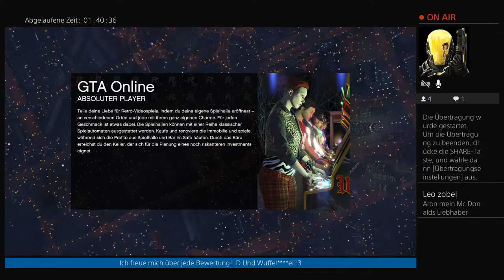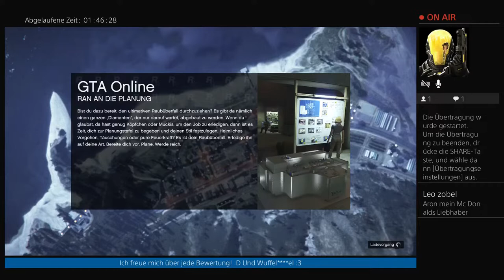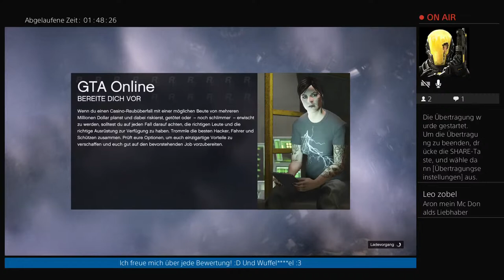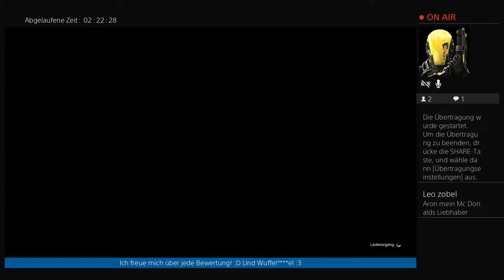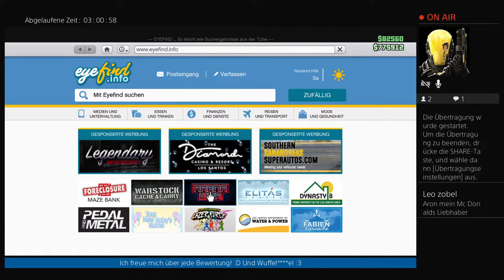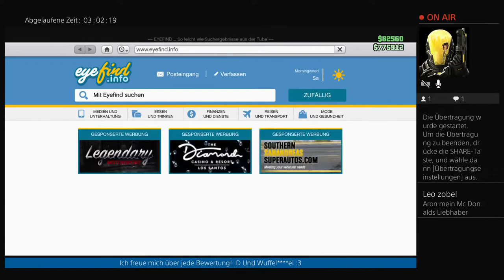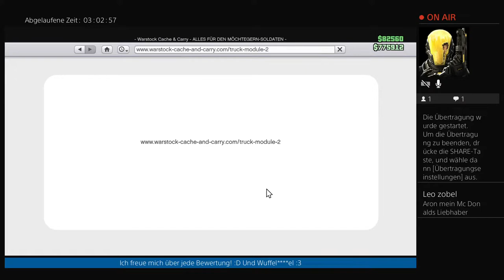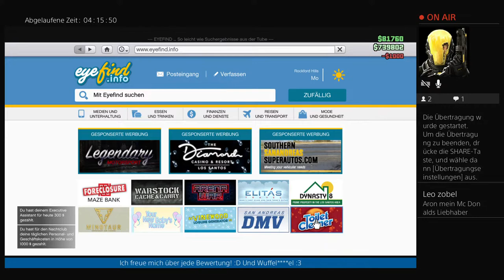GTA 5/ENDLICH VOM URLAUB ZURÜCK/Mit loris usw. :3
Ich würde mich über ein Abo und ein Like freuen! :D